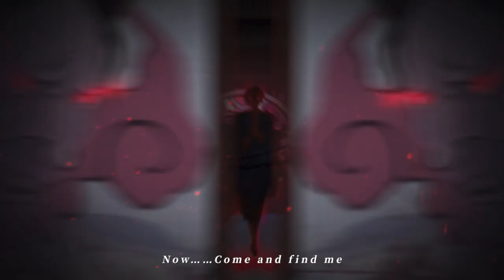Onmyoji - Scroll of Evil Demon Trailer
👁Scroll of Evil Demon-First Look Trailer 👁

When following the familiar path, a sudden humming sound shows up out of nowhere.
Under the crimson moon, not far away from the blood-like Torii, there lies a mysterious shrine at the end.

"Now...come and find me."

New event Heian-Kyo Mysteries: Scroll of Evil Demon will be revealed soon!
What is Kidomaru (VA: KENN) scheming for?

Please stayed tuned for MoRE deTAils……